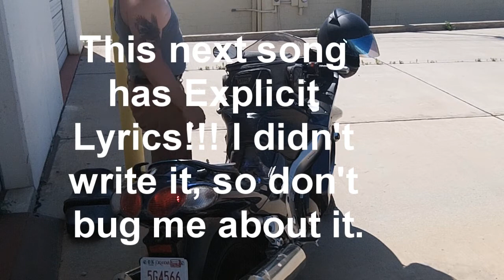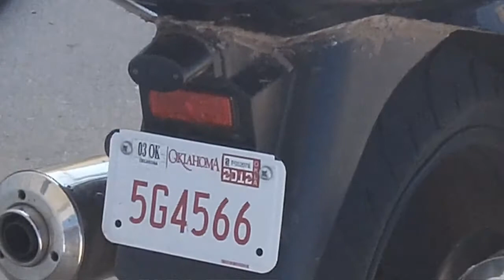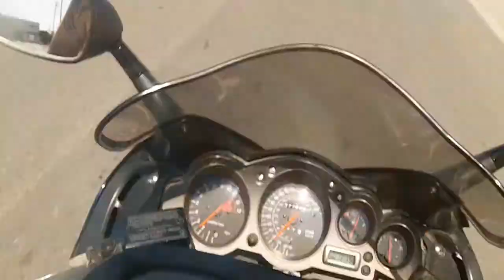Junk in ma trunk....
Bass test on ZZR1200
I tested the results of my bass speaker refit. not bad, I am happy with the results. A bit more than I expected actually. Never again, I can say that for certain... Hey! is that a zx14r? gawd I have ideas for that trunk space.